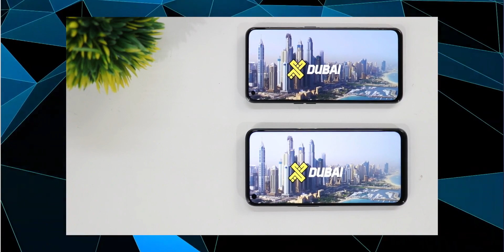OnePlus NORD CE 2 vs Realme 9 Pro Plus Comparison !! Konsa SmartPhone Best Hai ??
Redmi Note 11

Micromax In Note 2

Best SmartPhone In Sale:-

1. Samsung M32
2. Redmi Note 10T
3. Moto G40 Fusion
4. Realme 8
5. IQoo Z3
6. Realme GT Master Edition
7. Xiaomi 11 Lite NE 5G